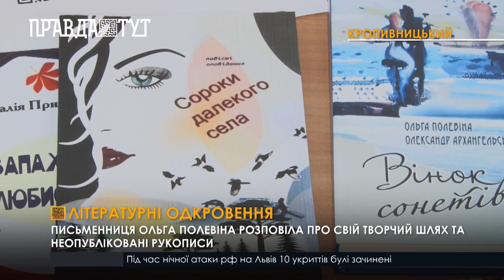У Кропивницькому відбулася творча зустріч з письменницею Ольгою Полевіною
Поговорити про сучасні літературні тенденції та книги авторки зібралися її шанувальники та літературознавці. Ольга Полевіна є членкинею Національної спілки письменників України та очолює Кіровоградське літературне об’єднання «Степ». Друкуватися почала 20 років тому. Пише дорослі романи, оповідання, фантастику, а також публіцистичні статті, дитячі казки, п’єси та поезію. Нині в її творчому доробку 10 виданих книг. А ще десятки публікацій, надрукованих в авторитетних українських літературних часописах. Письменниця неодноразово була лауреаткою престижних літературних премій та конкурсів. Незважаючи на високі здобутки, літераторка не втомлюється й надалі писати на широку аудиторію. Під час зустрічі розповіла читачам про свої досі неопубліковані рукописи. Серед них – 5 романів, збірка оповідань і документально-художня проза про відомих композиторів. Видати їх власним коштом в авторки нема змоги. Тож шукає видавництва або меценатів, які погодяться профінансувати друк. На випуск книги в кількасот примірників, за різними оцінками, потрібно від 50 до 100 000 гривень.